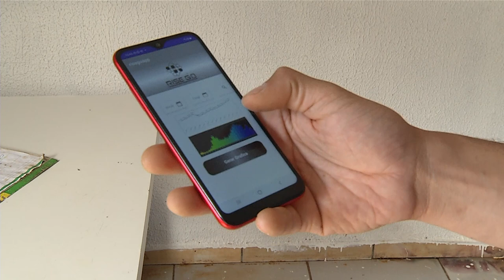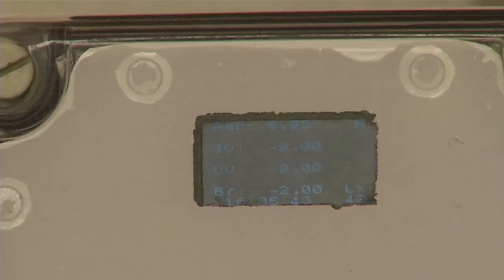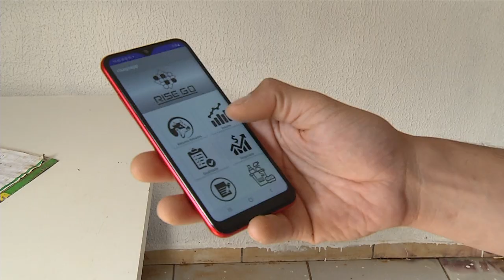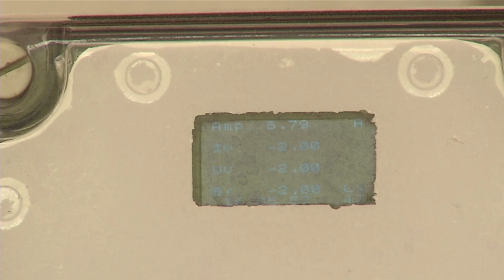Pecuária e Tecnologia: Equipamento inovador permite a leitura e análise do leite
Equipamento que prometo fazer uma leitura a cada cinco minutos do leite, líquido considerado ser o mais difícil de fazer uma análise, passou por anos em desenvolvimento e deve agora ser mais uma ferramenta que o produtor de leite pode contar. Ele receberá no seu smartphone informações como índice de gordura, de bactérias e níveis de acidez.